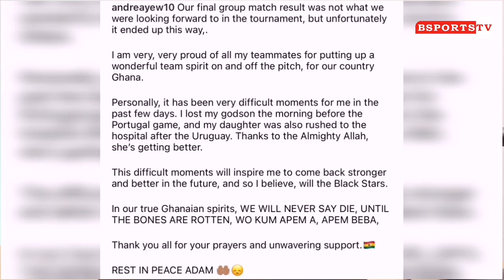Abedi Pele Finally Comment On Dede Ayew Crucial Penalty Miss Against Uruguay, Dede Ayew Apologies